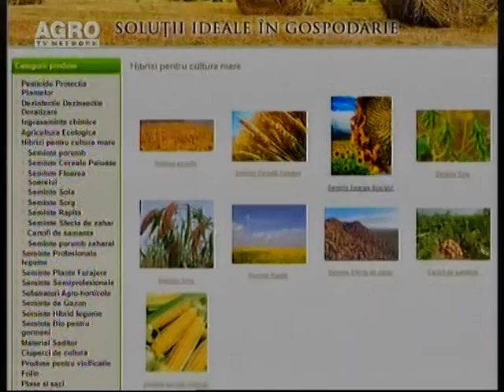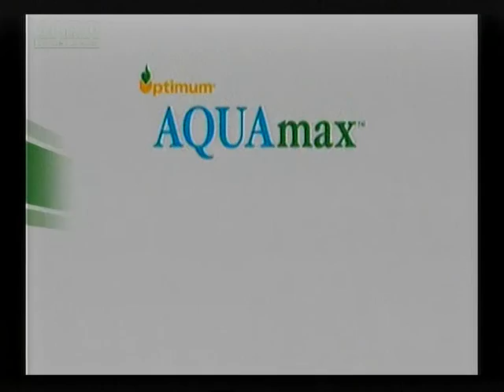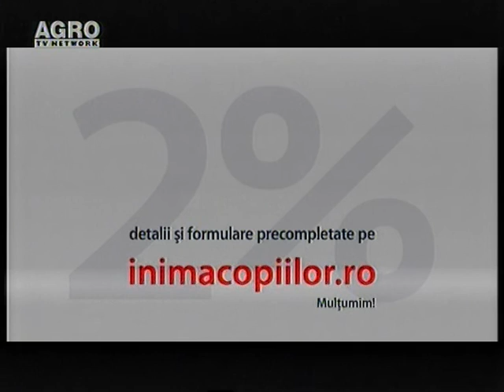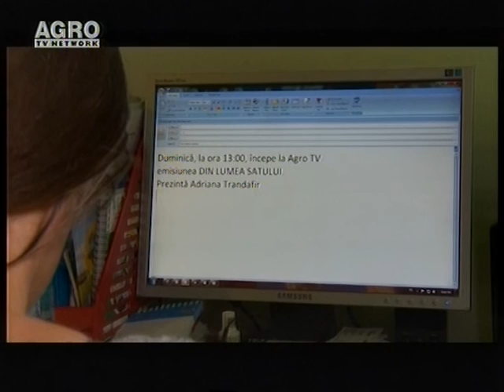CRAISORII MOTILOR - AGROTV - 09 05 2014 DVD 3